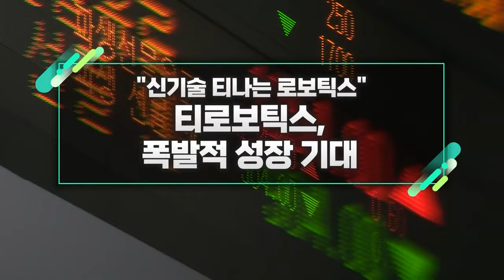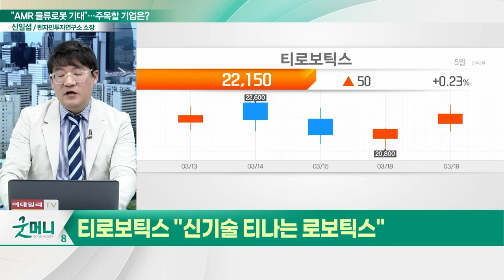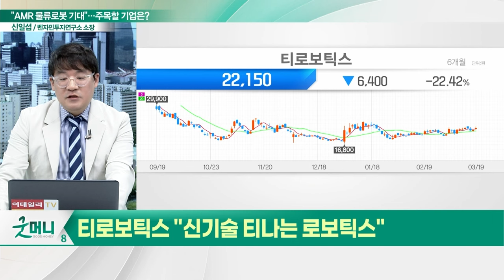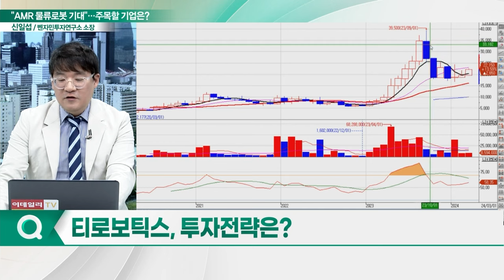티로보틱스(117730), 폭발적 성장 기대... "신기술 티나는 로보틱스"_신소장의 시그널 (20240320)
티로보틱스(117730) "신기술 티나는 로보틱스"
- 국내 유일 진공로봇 생산
- 美 어플라이드머티어리얼즈에 12년간 장비 납품
- 물류이송로봇 AMR 적용 영역 확대